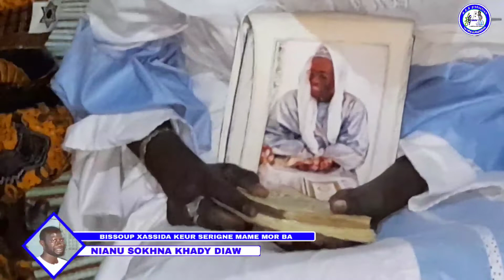Keur serigne mame mor Ba : Radiass Serigne khadim mbopp ak serigne........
Retrouvez toutes nos vidéos sur notre chaîne you tube .